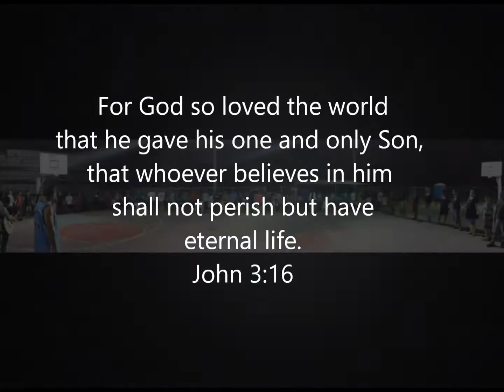BY THE WELL Basketball Fellowship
Songs:
Nothing Else I Need by Jeremy Camp
At The Cross by Chris Tomlin